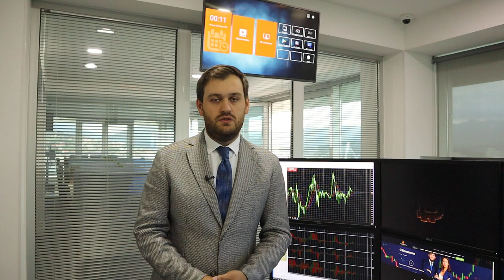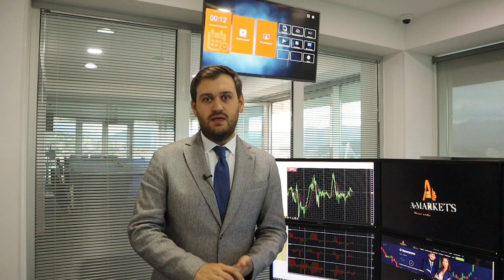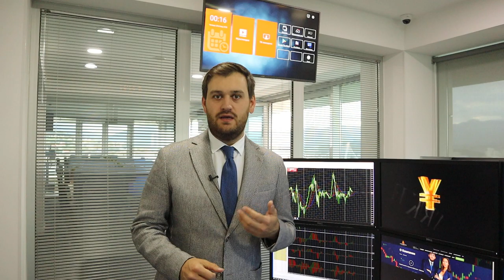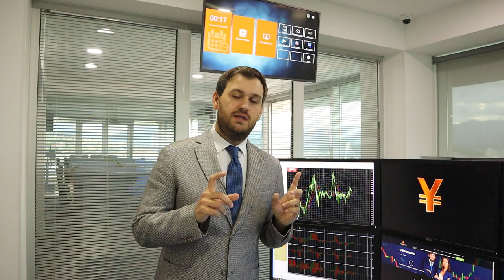Выборы в Шотландии! Как на этом заработать? | AMarkets